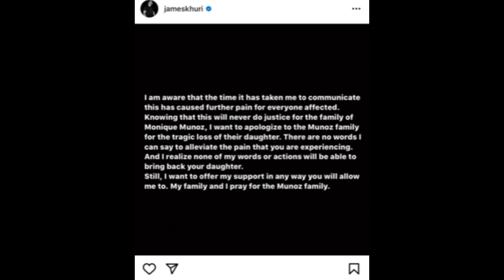Monique Munoz: Murd3R, Wealth, and Cover-up.